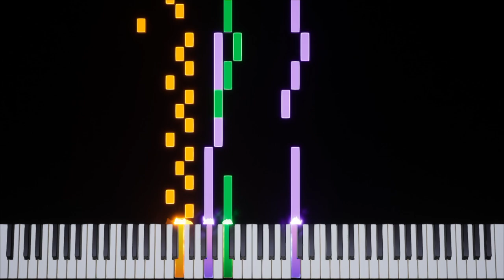DELTARUNE | Pandora Palace [PC] Transcription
Game: DELTARUNE
Platform: PC / PlayStation 4 / Switch
Composer: Toby Fox
BPM: 200
Time Signature & Key: 4/4 in C major
Transcriber: IronInvoker47